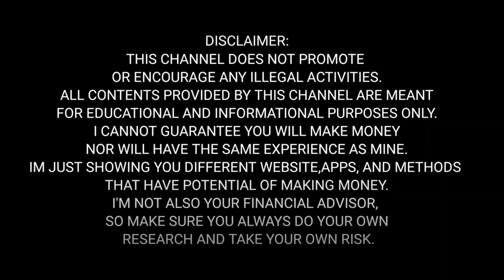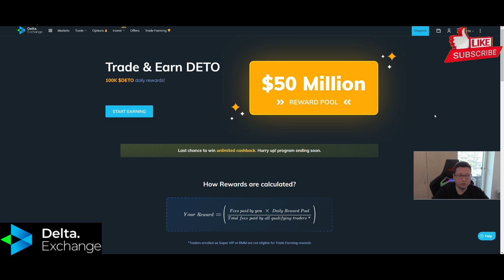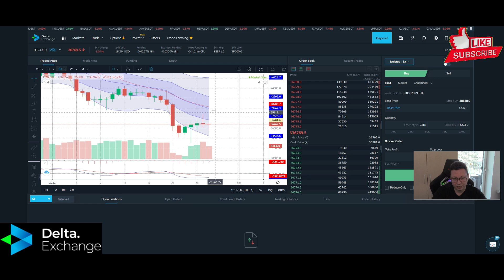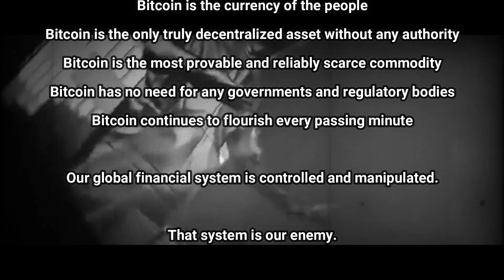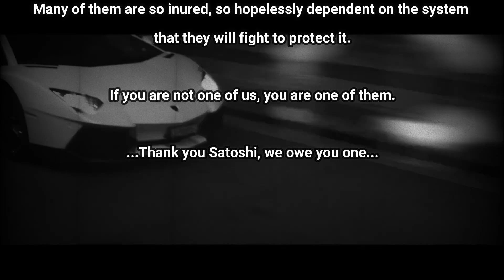BITCOIN PRICE FORECAST AFTER FED NEWS!! WATCH THIS ASAP!!!